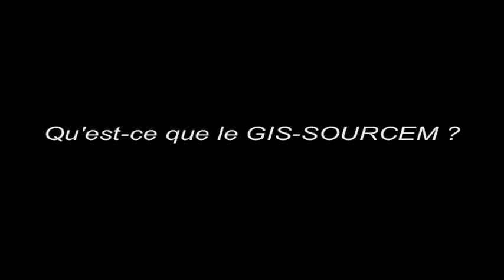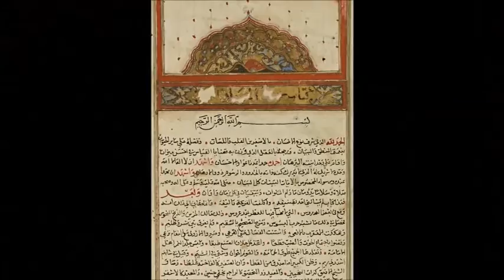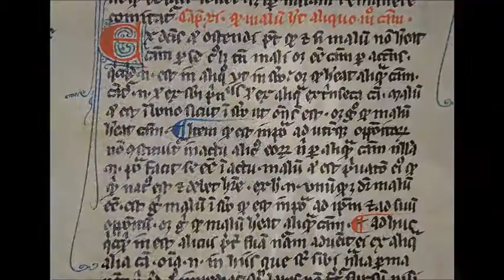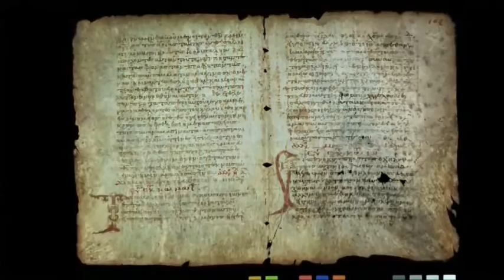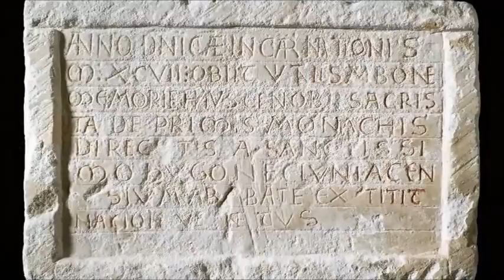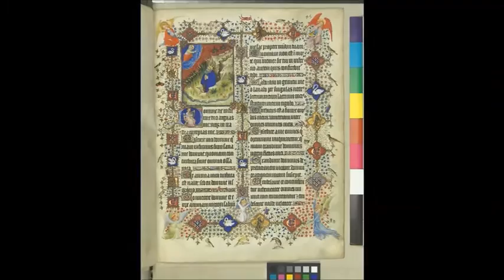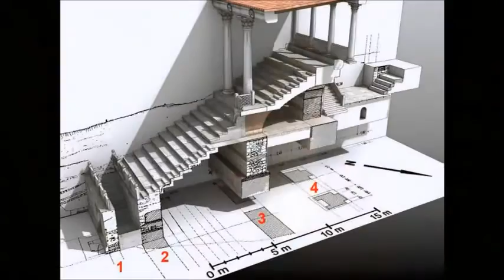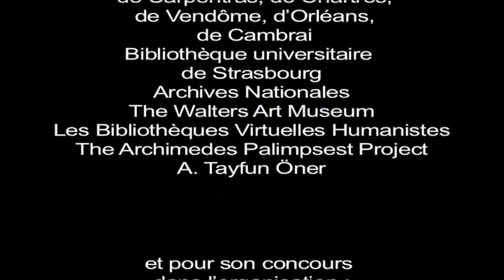Voyage au cœur des textes : l'érudition aujourd’hui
Un film, constitué d’entretien de membres des laboratoires participants au GIS Sourcem, a été réalisé en janvier 2013 et diffusé lors du Salon Innovatives SHS, organisé à l’Espace Charenton les 16 et 17 mai 2013 autour de la thématique : «Voyage au cœur des textes : l'érudition aujourd'hui».

Sommaire

1. Qu'est-ce que le GIS Sourcem ? Anne-Marie Eddé : 00:23
2. Qu'entendez-vous par érudition ? Olivier Boulnois : 05:06
3. Comment le savoir s'est-il transmis à travers les siècles dans le monde ?  Benoît Grévin : 11:33
4. Qu'est-ce qu'une source ? Jean-Baptiste Lebigue : 17:53
5. À quoi sert la paléographie ? Marc Smith : 21:20
6. Quels rapports lient les images aux textes ? Pierre Olivier Dittmar :  27:20
7. Les nouvelles technologies sont-elles utiles à l'histoire des textes ? Marjorie Burghart : 32:30
8. La multiplicité des langues est-elle un obstacle dans la transmission du savoir ? Guillaume Bady : 38:05
9. Qu'est-ce que l'épigraphie ? Cécile Treffort : 45:33
10. Qu'est-ce que la diplomatique ? Timothy Salemme : 52:38
11. Qu'est-ce que l'ecdotique ? Christian Boudignon : 58:57
12. Comment travaille-t-on en équipe en histoire de la philosophie ? Roger Pol Droit : 1:02:42
13. Quels liens existent-ils entre l'archéologie et les sources écrites ? Brigitte Pitarakis : 1:07:23
14. Qu'est-ce qu'un incunable ? Christine Bénévent : 1.15.00
15. La valorisation scientifique dans les sciences de l'érudition est-elle possible ? Isabelle le Masne Chermont : 1:19:36